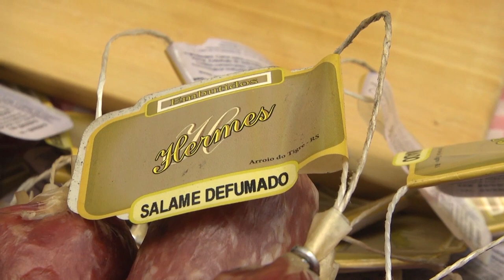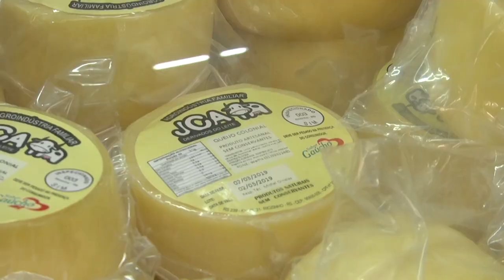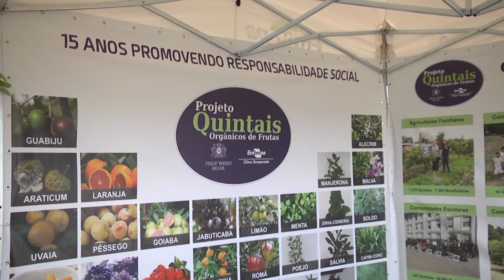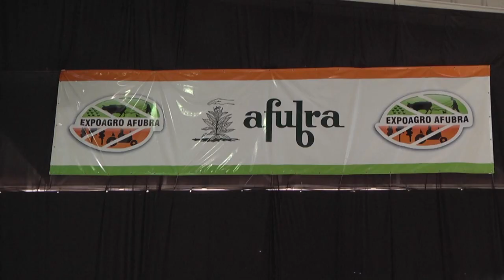Rio Grande Rural #1059 31/03/19 2º bloco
- Secagem e armazenagem de grãos: alternativa para conservar e manter a qualidade dos grãos

- Emater Responde: consumir salsicha faz bem a saúde?

Programa #1059